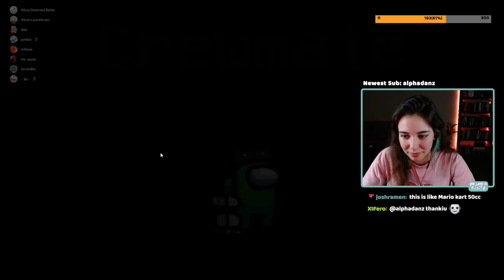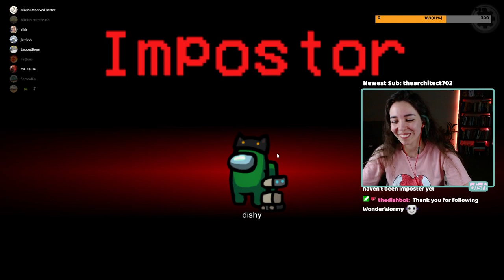Among Us Hide & Seek is CHAOS | stream highlight #5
We played Hide & Seek but in Among Us with one Imposter.

Video edited by @laudedbone